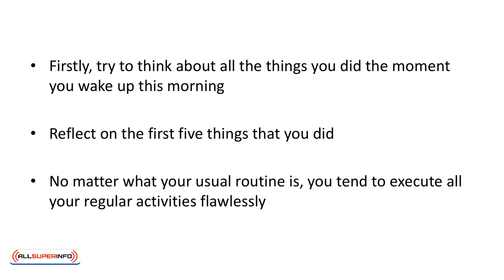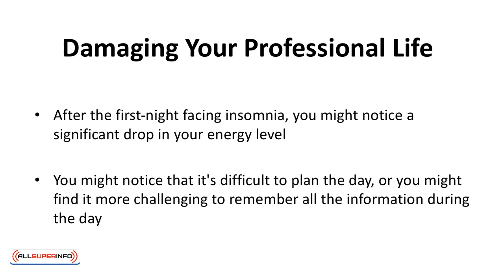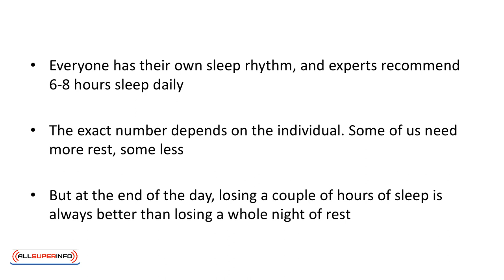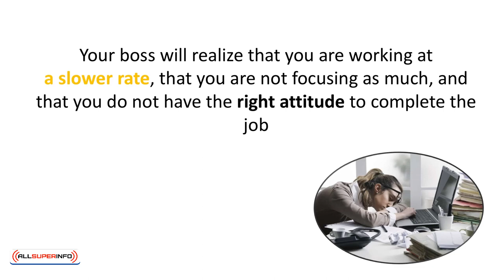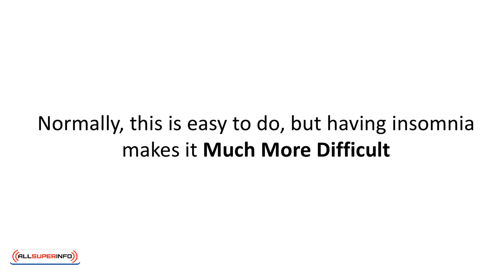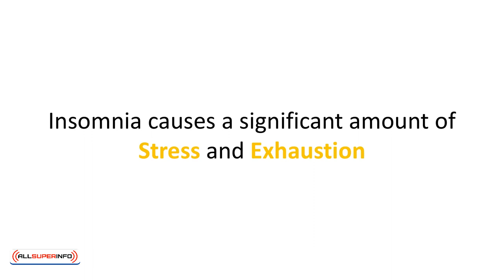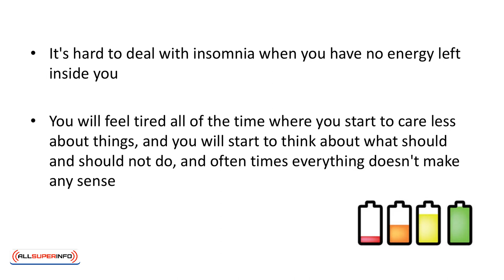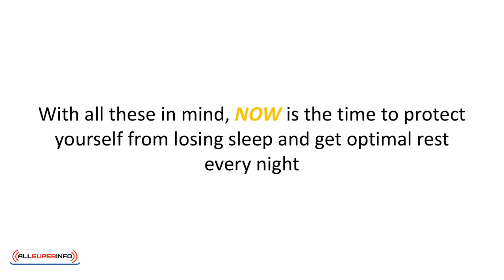Video 4 Sleepstarved The Devil